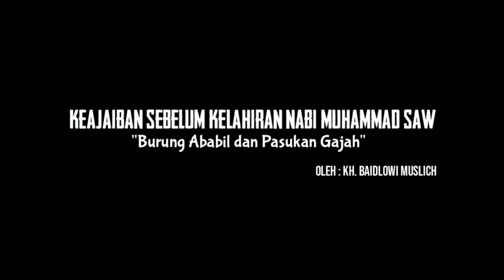INILAH RAHASIA DIBALIK KEKALAHAN PASUKAN GAJAH ABRAHAH - K.H. Baidlowi Muslich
INILAH RAHASIA DIBALIK KEKALAHAN PASUKAN GAJAH ABRAHAH

Video ini kami sajikan dengan ilustrasi film dan dari penggalan pengajian K.H. Baidhowi Muslich pengasuh on. pes. Anwarul Huda Malang
Abah KH. M. Baidowi Muslich merupakan pengasuh Ponpes Anwarul Huda yang beralamatkan di Jl. Candi 3D No. 454 Karangbesuki - Sukun - Kota Malang, beliau juga Ketua MUI Kota Malang.

Semoga video ini bisa bermanfaat untuk kita semua, dan menjadi salah satu jalan kita untuk menggapai makrifatullah.. Amin